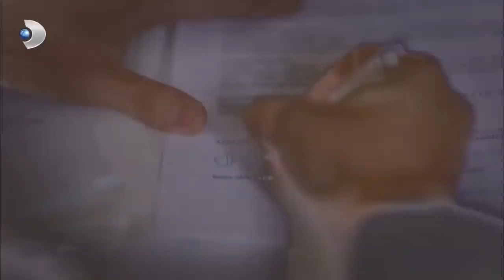الخادمة تقبض على باريش! | شمال وجنوب | قسم خاص